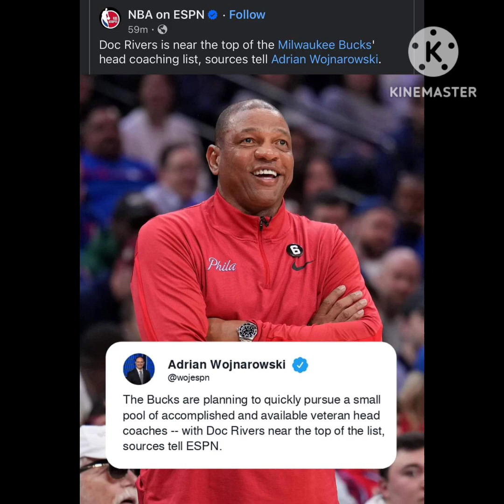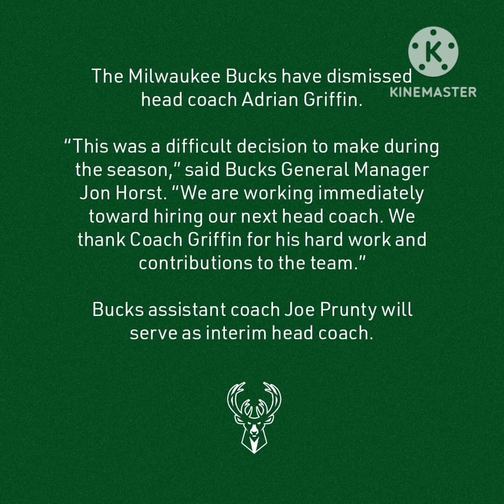Does Adrian Griffin getting fired make sense